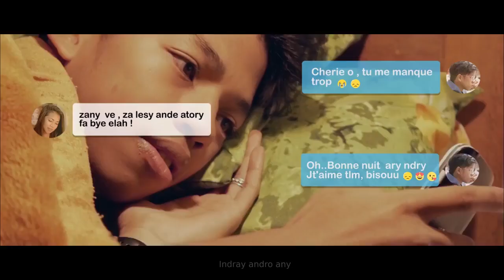SITRAKA - Ratra (FTJ PROD )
A/C : LOHANNE RM
Parole :
Fotoana maro izay no lasa e,
efa ela ihany tsika no niaraka teo
indray andro aho anefa nahatsapa e
niova ianao lay fitia lasa tsy eo

niafy aho, niezaka niafy ho anao,satria tia anao
satria nila anao

niaritra aho , niaritra ho anao , niezaka nanao ze nety e, fa nilaozanao ihany

Mafy amiko e, marary anie
vitanao ihany no nandao ahy
ilay teny hoe, Tiako ianao e
nofy ratsy sy tantara ireny

ndray andro any,mbola ho avy lay fotoana hatsapanao fa mijaly
ndray andro any , mbola ho sitrana lay fery izay nataonao nampitomany